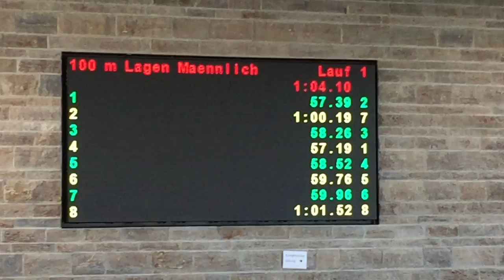Württembergische Kurzbahnmeisterschaften Schwimmen 2014: 100m Lagen Finale